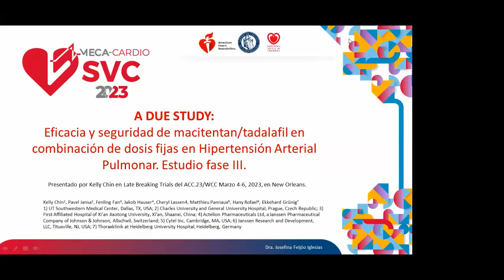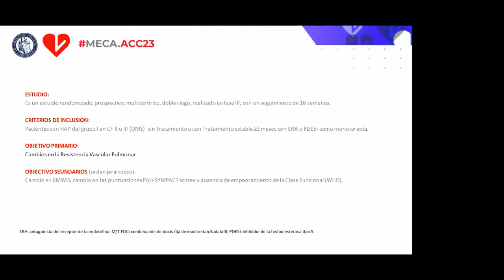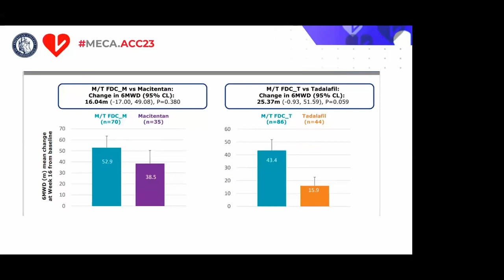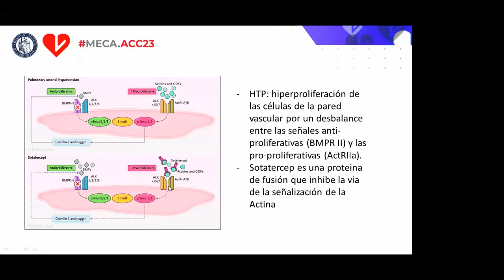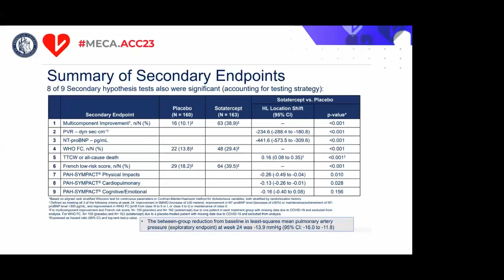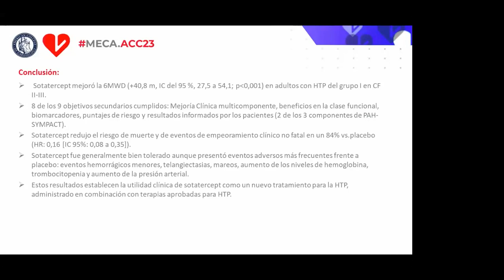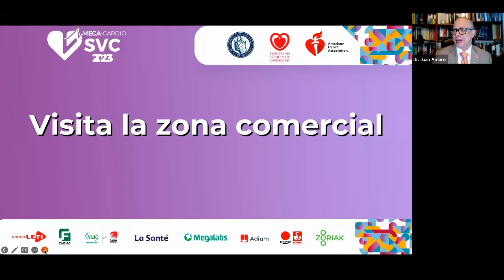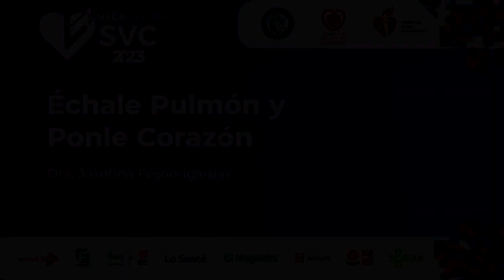MECA CARDIO 2023 - ÉCHALE PULMÓN Y PONLE CORAZÓN